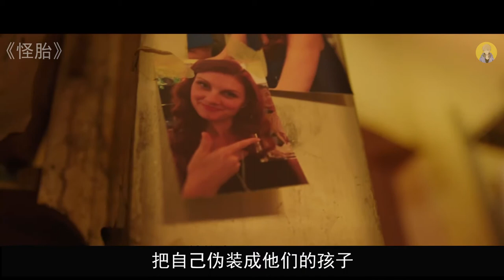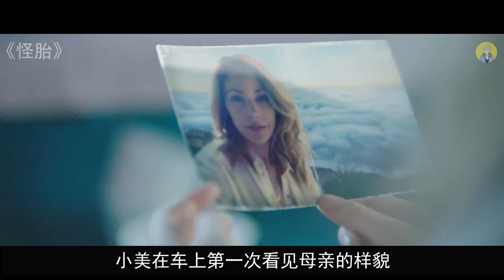女孩天真無邪的外表下，實則是個生人勿近的危險存在！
欢迎来到小帅电影院！今天我们来说一部科幻电影，电影名叫做【怪胎】

怪胎》是由扎克·利普斯基（Zach Lipovsky）和亚当·斯坦（Adam Stein）执导的2018年美加科幻惊悚电影

或者有什么电影想听我解说的也可以在下方留言。